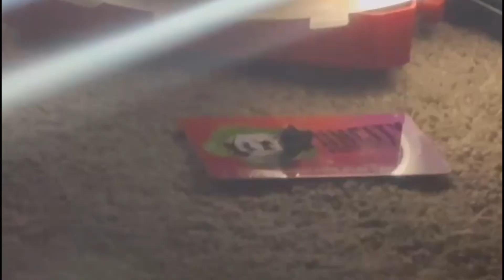A new era